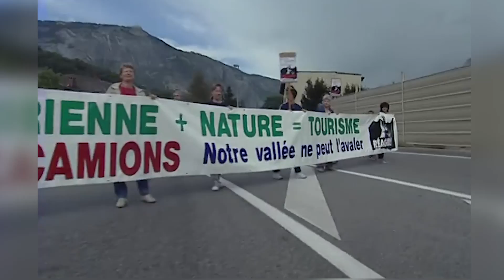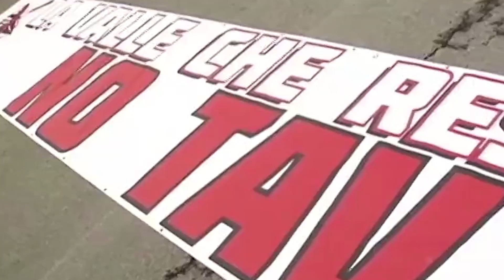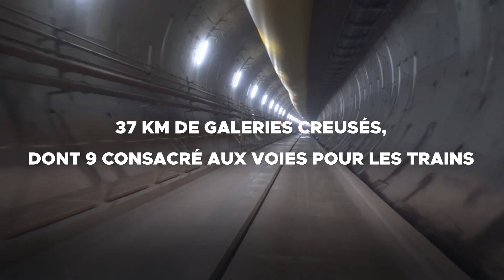Lyon-Turin : Un Tunnel Record Exceptionnel Qui Divise les Opinions !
LYON-TURIN : Vous avez sûrement déjà entendu parler de ce projet ferroviaire colossal reliant Lyon à Turin. Si vous avez eu du mal à suivre la saga mouvementée de cette œuvre d'ingénierie titanesque sous les Alpes, cette vidéo est pour vous. L'Europe, la France et l'Italie travaillent sur ce projet depuis des années, mais où en est-il réellement ? À quoi sert-il vraiment ? Découvrez tout cela avec nous aujourd'hui !

Nous vous invitons à partager notre contenu afin de diffuser ces idées et ces projets qui feront de nos villes de meilleurs endroits pour vivre.

00:00 - Intro & contexte
00:47 - Pourquoi la France et l'Italie construisent-elles un tunnel ferroviaire sous les Alpes ?
03:07 - La ligne de TGV Lyon-Turin en chiffres
06:06 - Les détracteurs de la transalpine Lyon-Turin
10:39 - L'avancement du projet à l'été 2024